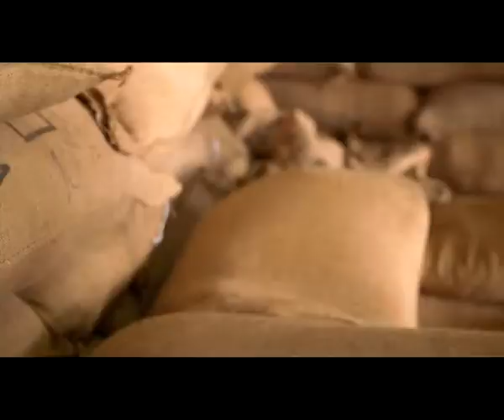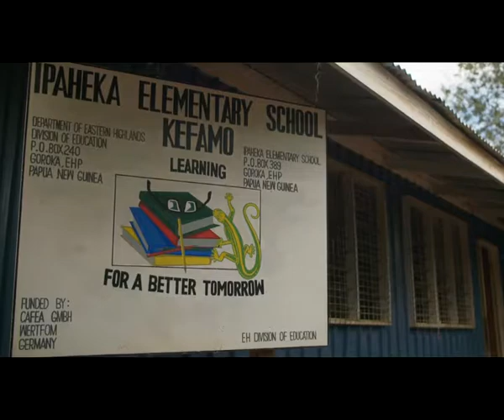www mounthagencoffee com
A sip of our rich, smooth coffee is a taste of its pampered history in the paradise of Mount Hagen, Papua New Guinea. Our Arabica beans luxuriate in our perfected method, with each stage of the process coaxing maximum depth of flavor and aroma out of them. And of course, they are always handled in the relaxed, focused manner signature to our craft. It’s no wonder Mount Hagen Instant Organic Coffee is the uncontested winner of organic instant coffee worldwide.

Our coffee comes in a recyclable glass jar and single serve sticks so it can go wherever you do, because we’re formed by our journeys and your favorite drink is no different.